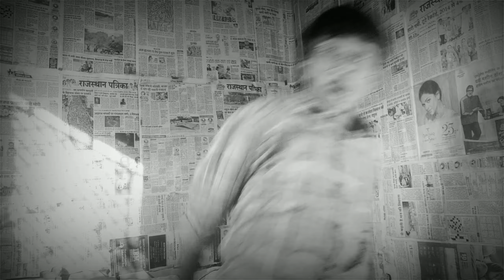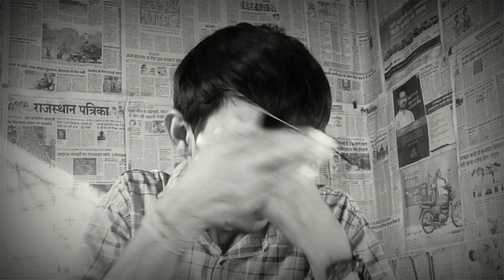Chotu Dada Laxmi // laxmi bomb akshay kumar//dixitrajasthani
this video is only entertainment purpose 👍.
Chotu Dada Laxmi | Khandesh Hindi Comedy | Chotu Dada Latest Comedy 2020.
dixitrajasthani video.
comedy video.
chotu comedy video.